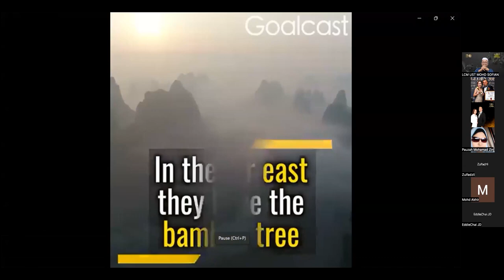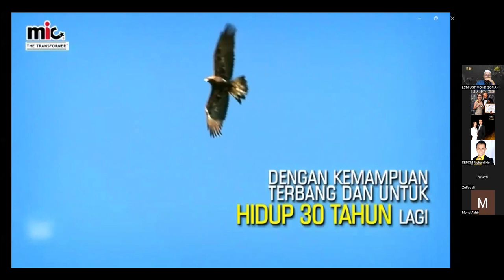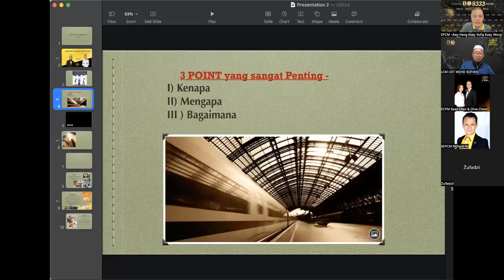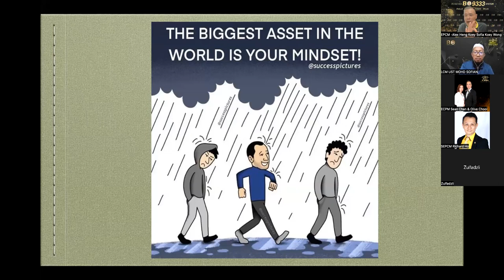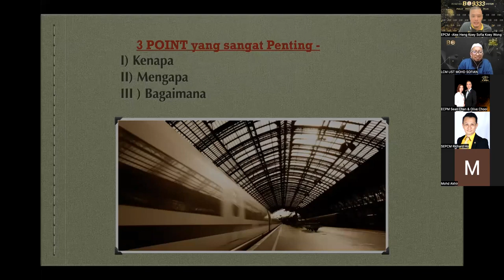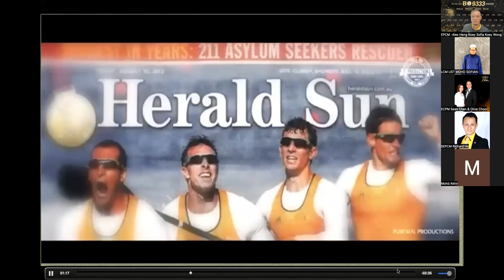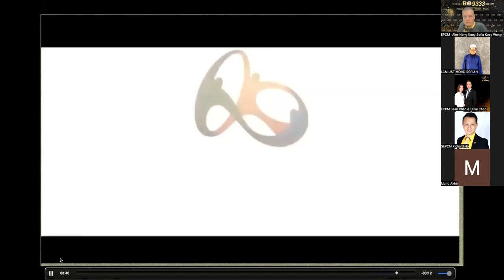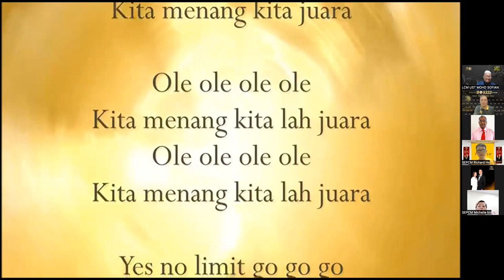Merempuhi Cabaran Diri Sendiri by LCM Ust Sofian & EPCM Alex Heng (12 OCt 2022)